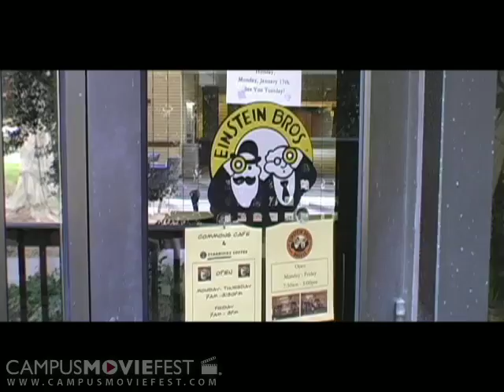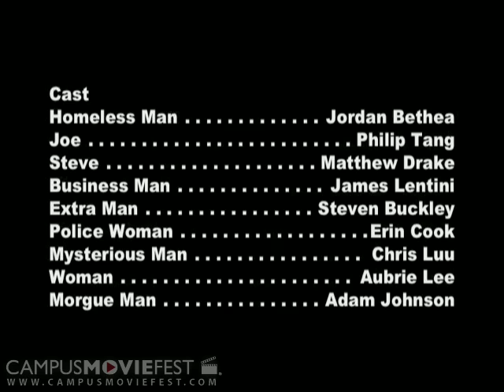Difference (Georgia Tech 2005)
Created @ Georgia Tech 2005 as part of Campus MovieFest, the world's largest student film festival.